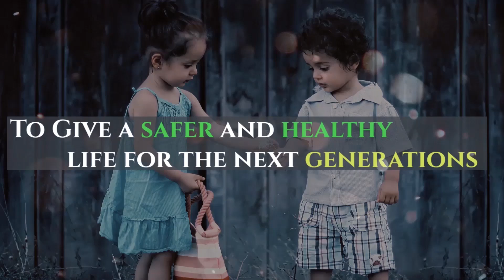Electric Vehicle Expo in Bangalore on 2,3,4 August | CFOSE 2019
EV Expo in Bengaluru starts from August 2nd, 2019 at Manpho Convention Center. The entry is free for anyone.
Location : Manpho Convention Center, Bengaluru.
Companies like Pure Energy, Thukral Electric Bikes, MotionMan electric, Virtus Motos and Joy e-Bikes exhibiting their products at the expo.